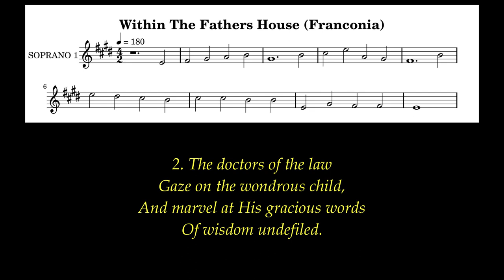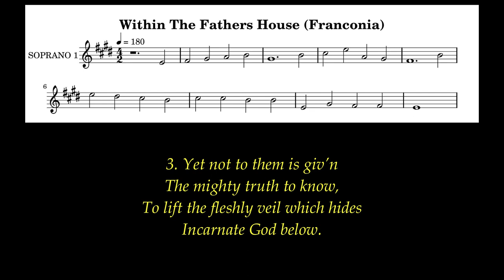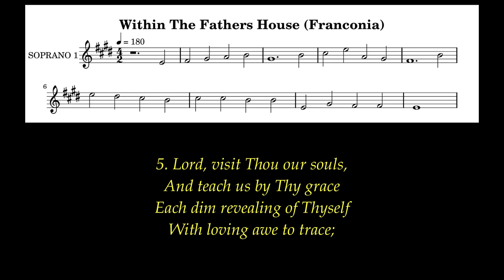Within The Fathers House Lyrics (Franconia) # Epiphany Hymns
He has made known to us the mystery of his will, according to his good pleasure that he set forth in Christ.    Ephesians 1:9

Author: James Russell Woodford
Tune: Franconia
Meter: 6.6.8.6